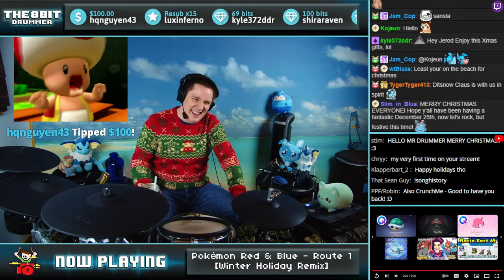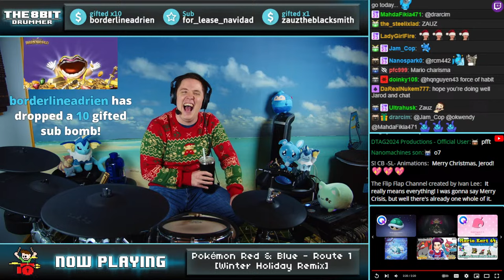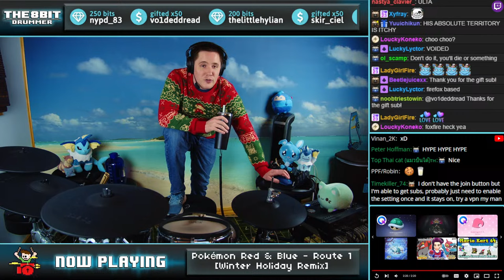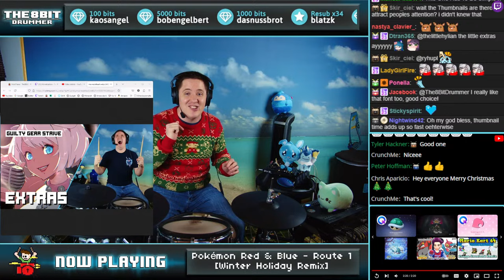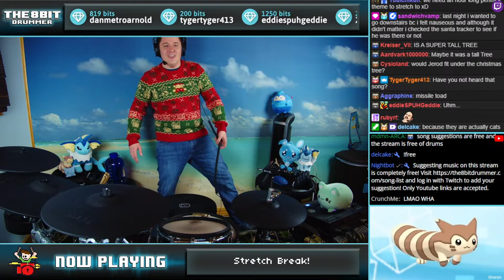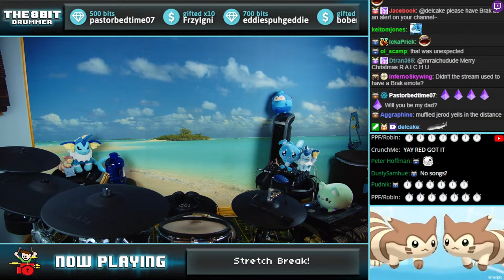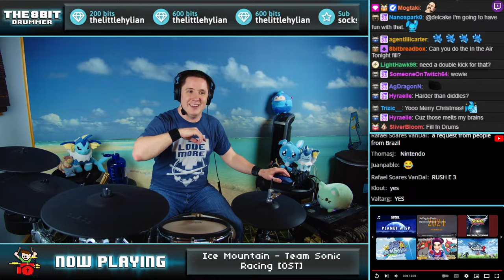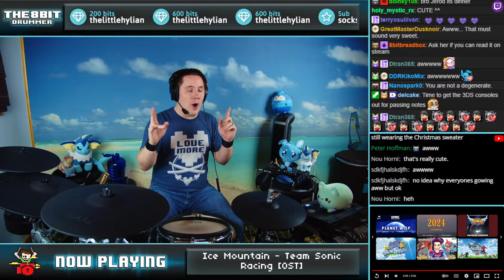MERRY CHRISTMAS EVERYONE, Ugly Christmas Sweater and A Nice Cup Of Coffee!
I hope you are all having a wonderful Holiday season! Let's Play some drums! XD

🤍 GET CONNECTED! - The8BitDrummer on all socials!

Setlist:
0:00 - Stream Start
1:26:48 Runescape 07 - Sea Shanty 2 (Trap Remix)*
1:30:08 MAX 300 - Ω (HQ)
1:34:19 Pizza Theme - Spider Man 2: The Game (Thomas & Friends Remix)
1:39:08 Extras [With Lyrics] (Elphelt Theme) - Guilty Gear Strive OST
1:46:32 Ice Mountain - Team Sonic Racing [OST]
1:58:33 Metal Gear Rising: Revengeance OST It Has To Be This Way Extended
2:30:14 Pigstep, by Lena Raine - Line Rider
2:38:29 Cyber Space 4-6: Fog Funk - Sonic Frontiers
2:42:47 [Glitch Hop / 110BPM] - Pegboard Nerds & Tristam - Razor Sharp [Monstercat Release]
2:48:02 [Electronic] - Pegboard Nerds - Swamp Thing [Monstercat Release]
2:58:38 The Kiss of Death [With Lyrics] (Goldlewis Theme) - Guilty Gear Strive OST